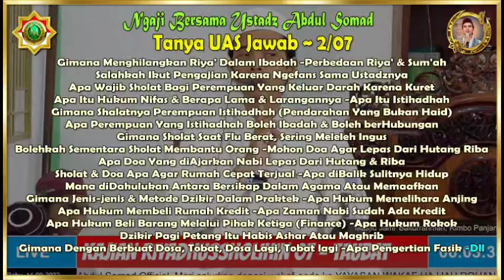Tanya UAS Jawab~2/06